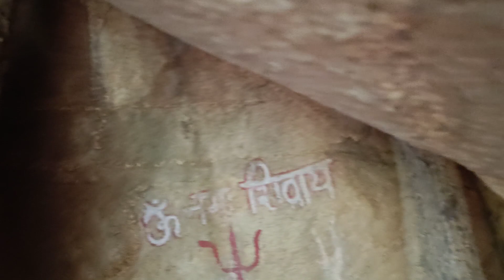जो 580 सीढ़ी चढ़ने में सफल होगा उसे ही स्वर्ग नसीब होगा